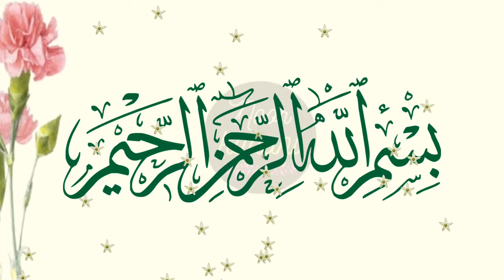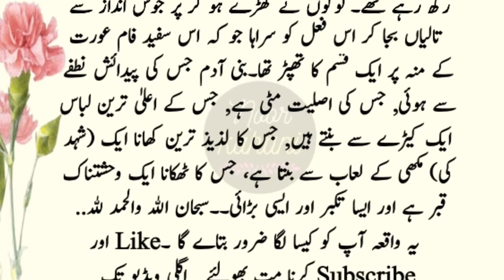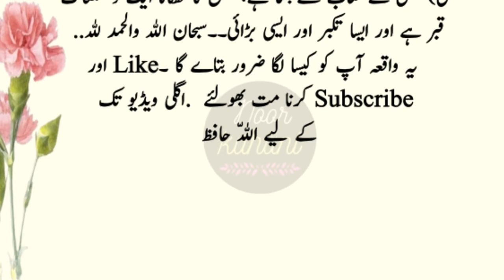Jahaz Mein Parwaz Kay Doran || Heart Touching Story||Evoice Tv